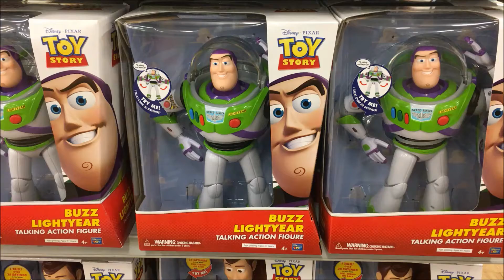Buzz Lightyear Talking Action Figure